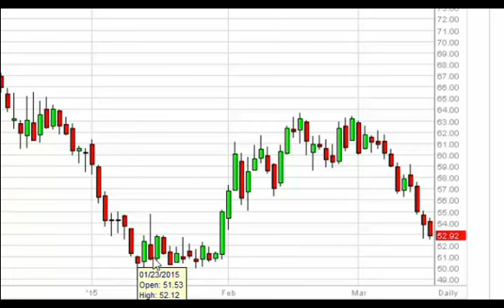Petrolio Greggio Analisi Tecnica Previsioni per il 18 Marzo 2015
- Analisi tecnica giornaliera Petrolio Greggio 18 Marzo 2015. Leggi più notizie Forex Analisi Tecniche Forex Analisi Fondamentali Forex e Broker Forex su FX Empire